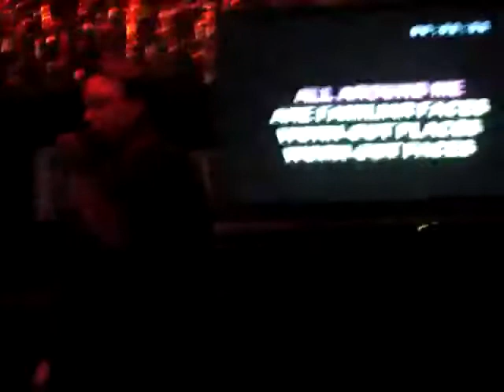Frank and more karaoke talents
More of mr frank giving all he got at the maple leaf Karaoke Singing like he does so well